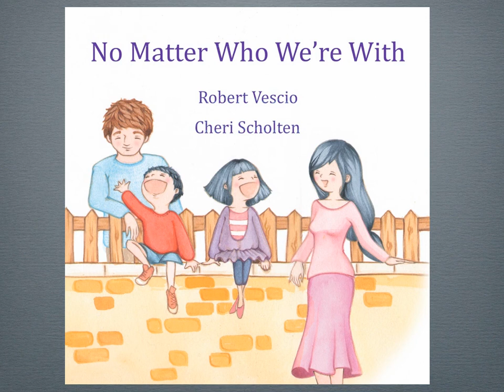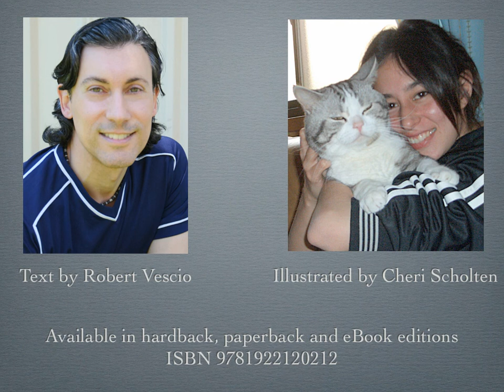No Matter Who We're With - book trailer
We love our mum. And we love our dad.
They take very good care of us, no matter who we're with.

A reassuring story about the lives of two children whose parents are
separated. Even though their parents live apart, the children are certain
of one thing: they are always loved.

This story helps children come to terms with the separation of their
parents, and shows the unconditional love and security children can
feel with each parent, no matter where they live.

No Matter Who We're With celebrates the pleasures and spontaneity of
childhood, and a love that can overcome family circumstances.